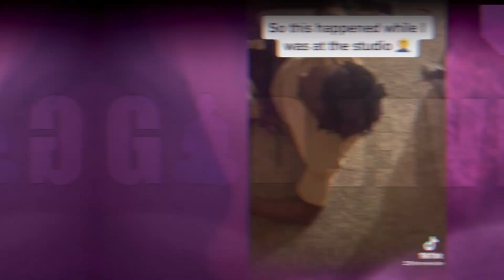THIS Man caught his GF cheating with THIS famous rapper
The main clip in this sequence of clips is a black man exposing the fact that his gf not only cheated but did so with this famous rapper.

Other clip includes an upcoming rap artist who caught his GF cheating while in the studio

GOD LEVEL REACTION